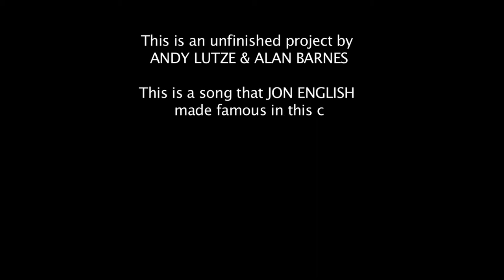TURN THE PAGE - Andy Lutze & Alan Barnes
"Turn The Page" was written by Bob Segar and made famous here in Australia by an awesome rendition recorded by our very own Jon English who tragically passed away on the 10 of March 2016. Here is a version recorded by Andy Lutze and Alan Barnes (Jimmy's younger brother). This is a rough mix that was not ready to see the light of day just yet, but as a special tribute to the late 'great' Jon English we have put it out there. Enjoy! and may Jon R.I.P. He was one of this country's finest.